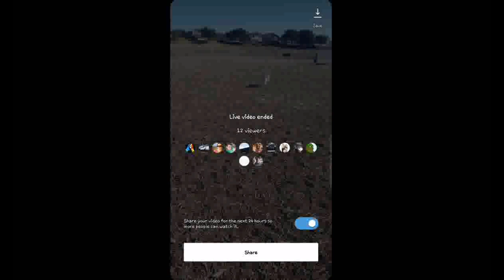Doberman Pinscher Checks Pregnant Bully, Instagram Live Video Incident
Pregnant Bully Puts hand on Doberman Pinscher, Dog Dominance inside dog park, Male sberian Husky Krypto and I First live stream on Instagram surrounded by females, Boxer, bully, doberman follow me at @kze_Production for dogpark videos ECT. No dogs were hurt just dog behavior

CHANNEL INFO